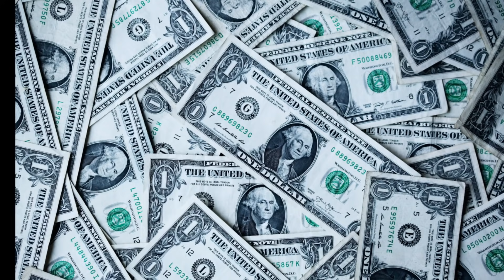chipkali girne se kya hota hai || chipkali ka girna shubh ya ashubh : छिपकली गिरनें से क्या होता है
↔️↔️ प्रकृति में प्रत्येक वस्तु का अस्तित्व है,छिपकली का मानव शरीर के गिरनें एवं उनके शुभ अशुभ का विवरण निम्न हैं ---

छिपकली के माथे पर गिरने से संपत्ति मिलने की संभावना होती है।
- गर्दन पर छिपकली गिरने का मतलब यश प्राप्ति से है।
- दाहिने कान पर छिपकली गिरने से आभूषण की प्राप्ति होगी।
- बाएं कान पर छिपकली गिरने का मतलब आयु वृद्धि से है।
- नाक पर छिपकली गिरने का मतलब है कि आपका जल्‍द भाग्‍योदय होगा।
- बाएं गाल पर छिपकली गिरने का मतलब है कि पुराने मित्र से मुलाकात होगी।
- दाहिने गाल पर छिपकली गिरना यानी आपकी उम्र बढ़ेगी।
- मुख पर छिपकली गिरना यानी मधुर भोजन की प्राप्ति होगी /
- कंठ पर छिपकली गिरने का मतलब शत्रुओं का नाश होगा।
- कमर के बीच में अगर छिपकली गिरे तो आर्थिक लाभ मिलता है।
- पेट पर छिपकली गिरने से आभूषण की प्राप्ति होती है।
- नाभि पर छिपकली गिरने से मनोकामनाएं पूरी होती हैं।
- मूंछ पर छिपकली गिरने का मतलब सम्मान की प्राप्ति से है।
- दाहिनी भुजा पर छिपकली गिरे तो धन लाभ मिलता है। बायीं भुजा पर छिपकली गिरने से संपत्ति छिनने की आशंका बढ़ती है।
- दाहिनी हथेली पर छिपकली गिरने से कपड़े मिलते हैं। बाईं हथेली पर छिपकली गिरने पर धन की हानि होती है।
- दाहिने कंधे पर छिपकली गिरने पर विजय की प्राप्ति होती है। बाएं कंधे पर अगर छिपकली गिरे तो नए शत्रु बनते हैं।
- दाहिनी आंख पर छिपकली गिरने का मतलब किसी दोस्त से मुलाकात होगी। बाईं आंख पर छिपकली गिरने का मतलब जल्द ही कोई बड़ी हानि होगी।
- छाती के दाहिनी ओर छिपकली गिरने से जल्द ही ढेर सारी खुशियां मिलती हैं, जबकि बाईं ओर गिरने से घर में ज्यादा क्लैैश होता है।
- पीठ पर बीच में अगर छिपकली गिरती है तो घर में कलह होती है। पीठ पर दाहिनी ओर छिपकली गिरने से सुख मिलता है, जबकि बाईं तरफ छिपकली गिरने का मतलब रोग का दस्तक देना है।
- दाहिनी जांघ पर छिपकली गिरने से सुख मिलता है। वहीं बाईं जांघ पर छिपकली गिरने से दु:ख ही दु:ख यानी शारीरिक पीड़ा होती है।
- दाहिने घुटने पर छिपकली गिरने से यात्रा का संयोग बनेगा।

imp video mein hai 😂